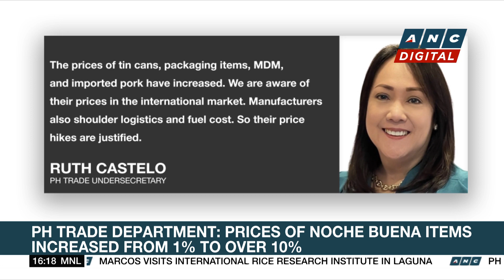Marcos visits Int'l Rice Research Institute in Laguna | ANC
Rundown: President Ferdinand Marcos Junior visits the International Rice Research Institute headquarters in Los Baños, Laguna.